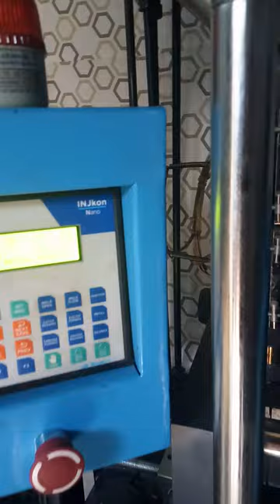Fully Auto Injection Moulding Single phase model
Vertical Injection machine model has very small footprints, is fully automatic and available with option for working with single phase or 3 phase power. Machine is very simple to operate and user friendly eliminating the need for high skill manpower to operate it.

Equipped with special designed screw for homogeneous mixing of polymer melt and toggle system for positive mould locking. The Programmable Logic controller (PLC) offer control precision for better quality and consistent output. The injection machine model can accommodate max mould size of 205x225 mm and offers shot weight of 40 grams.

We at Dave Technical Service have designed this Injection moulding machine with intention to offer solutions to following industry requirements

Commercial production of small plastic parts at low cost of production and resources: Ideal for medium production scale of 4-5 lakhs pieces per month. Flexibility to be installed in office, go-downs others. Cost efficiency in large factories for producing small components on small machine.

Master Batch colour testing and colour chip moulding: Saving of polymer material, colour pigments and also low material wastage in colour changeover cleaning / purging during moulding of colour chips and colour testing. Also useful in additives testing, compounding, Prototyping and other such applications

ASTM Specimen Moulding in testing laboratories: Moulding of Dumbell shape and Izod / charpy Impact test specimens is essential to adhere to growing quality standards requirements. This small moulding machine offer cost effective solution to mould such requirements in-house in office, testing labs (single phase) and saves time, energy and money to get it done from outside agencies.

Education and Training:  Machine is ideal for imparting Training and educational demonstration to students in Engineering Colleges & polytechnic & Plastic Institute. Practical training with hands on experience to students during learning stage offer clear insight in to process technology and enhance their interest and confidence for new ideas and future developments.

Skill development and Incubation Centers: